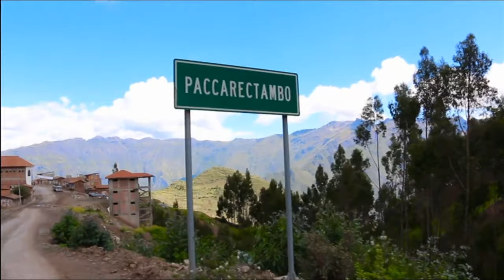MARI ROJAS / OJOS BONITOS